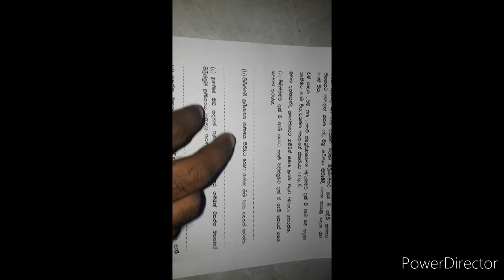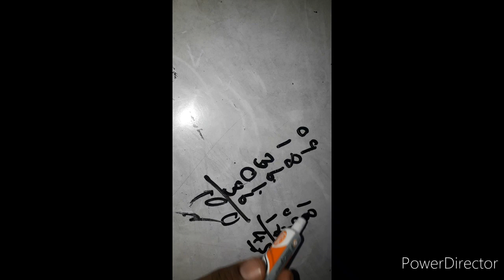Paper Discussion (Part 07)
Surgical Nursing